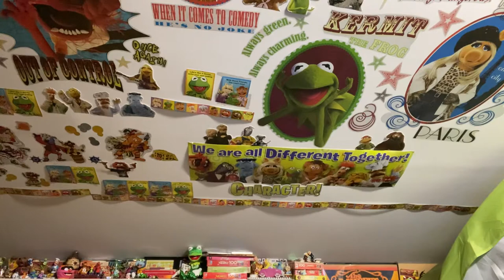Droop and JG Frackle Sing Love Her Madly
"Love Her Madly" is a song by American rock band the Doors. It was released in March 1971 and was the first single from L.A. Woman, their final album with singer Jim Morrison. "Love Her Madly" became one of the highest-charting hits for the Doors; it peaked at number eleven on the Billboard Hot 100 singles chart and reached number three in Canada. Session musician Jerry Scheff played bass guitar on the song.
The Muppet Performers:
Peter Linz as Droop
Ryan Dillon as Jade Green Frackle